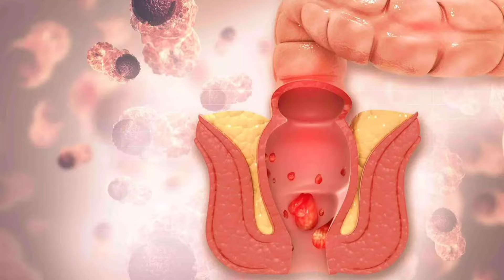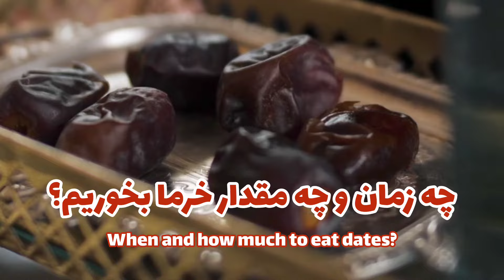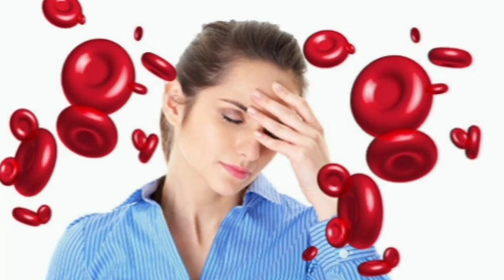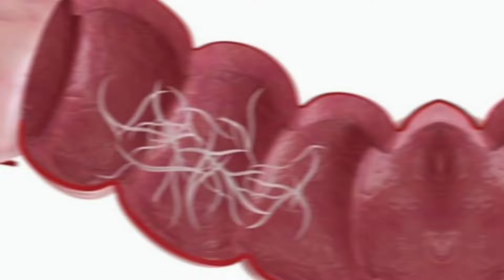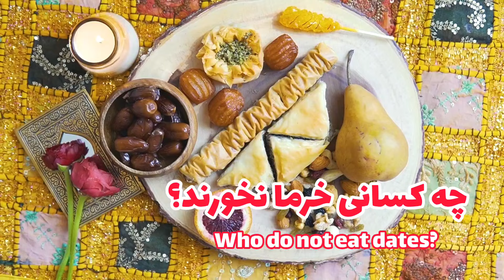حقایق باورنکردنی درباره خرما برای پیشگیری و درمان مشکلات گوارشی، سرطان، تقویت میل جنسی و...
📨 شما میتوانید جهت مشاوره رایگان از طریق لینک زیر در واتساپ برای ما پیام بگذارید:

آنچه در این ویدیو خواهید دید:
00:00 - مقدمه
00:56 - فواید خرما برای مغز
02:24 - فواید خرما برای پوست و مو
03:46 - آیا خرما برای دیابتی ها مضر است یا مفید؟
04:58 - فواید خرما برای تقویت قوا و میل جنسی مردان
05:24 - خواص خرما برای درمان مشکلات معده و روده
07:32 - خواص خرما برای زایمان راحت
08:24 - خواص ضد سرطانی خرما
09:27 - فواید خرما برای پیشگیری و درمان پوکی استخوان، کمردرد، پا درد و مشکلات استخوانی
11:22 - معرفی کرم طبیعی بوتاکس پلاس
12:16 - استفاده از خرما برای درمان بیماری های با مزاج سرد
13:57 - در چه زمانی و به چه میزانی خرما مصرف کنیم؟
16:38 - چه کسانی خرما نخورند؟

🔴 ویدیوی پیشنهادی: چگونه یکبار برای همیشه از بوی بد دهان خلاص شویم؟

What happens if you eat dates every day?
dates
dates benefits
فواید خرما
خرما شیرین تاجیکی
خرما شیرین تاجیک
خرما با گردو
خرما چی فایده دارد
خواص خرما
خواص هسته خرما
خواص شیره خرما
فواید خرما در بارداری
فواید خرما خشک
فوائد خرما
فواید خرما برای مردان
فواید خرما برای پوست
فواید خرما در بدنسازی
فواید خرما برای کودکان
درمان آلزایمر
درمان یبوست
درمان سرطان با خرما
تقویت میل جنسی با خرما
درمان یبوست با خرما
زایمان راحت با خرما
دکتر جاوید
dr javid
healthy lifestyle